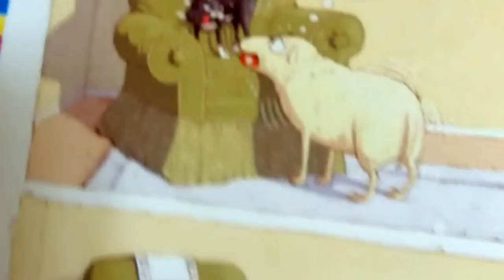Children's book illustrator (and author) Mary Sullivan 1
Children's book author-illustrator Mary Sullivan is interviewed by Mark Mitchell
It's a clip from a video interview for students of the "Make Your Splashes - Make Your Marks" online course on illustrating children's books.

Mary's new picture book "Ball" will be out in the Spring from Houghton Mifflin Harcourt.